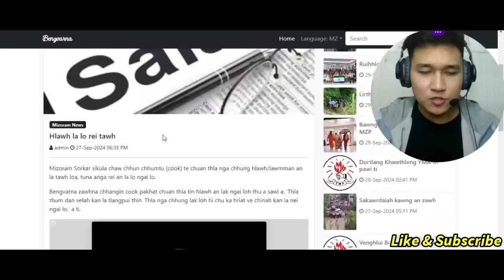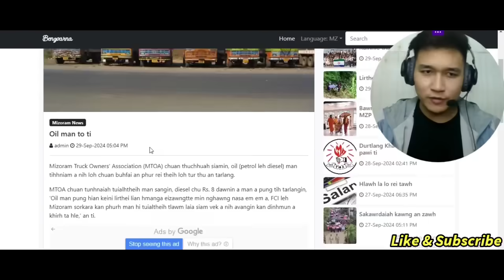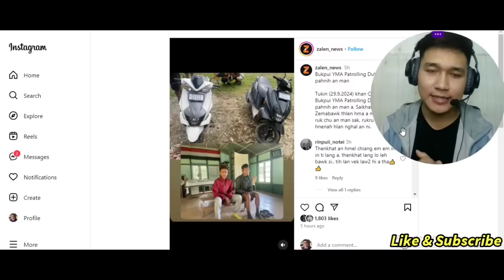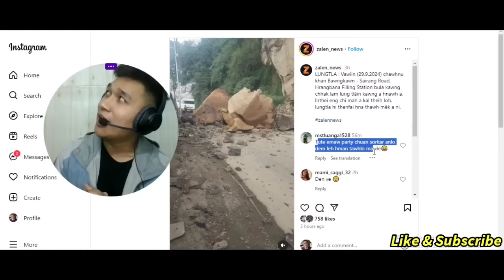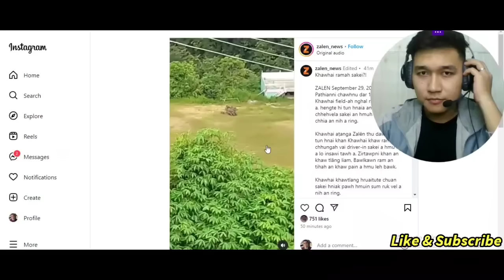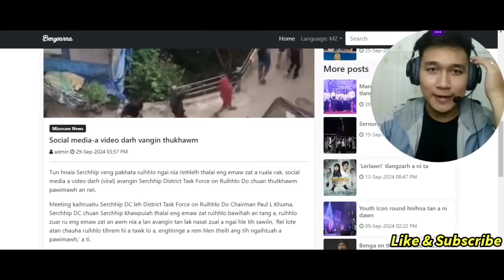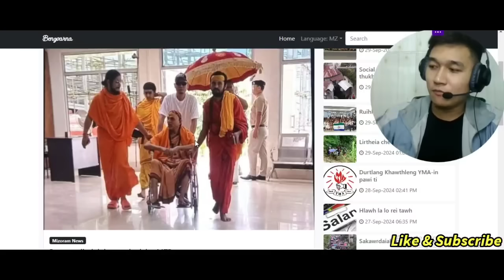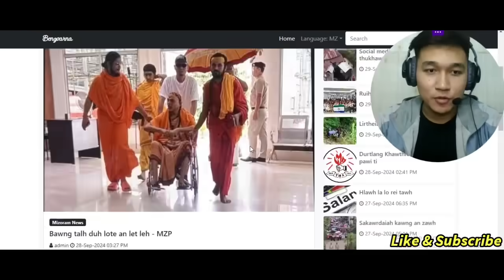Heile! Buhfai an phur thei lo trep, WARNING an pe! Hello ZPM...? (Reaction)